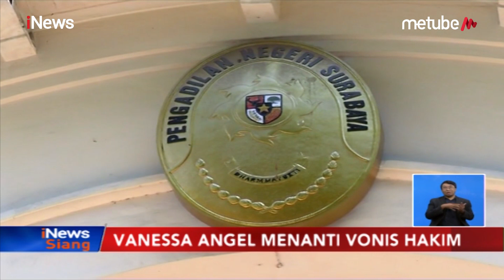Vanessa Angel Menanti Vonis Hakim PN Surabaya - iNews Siang 26/06